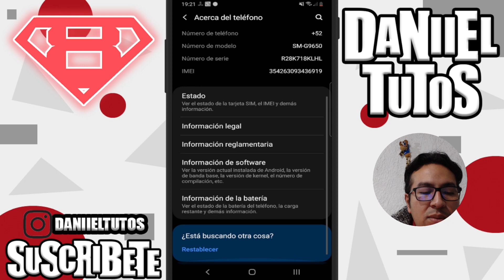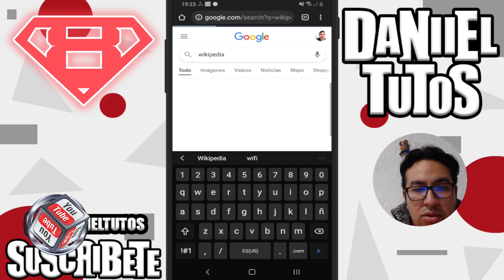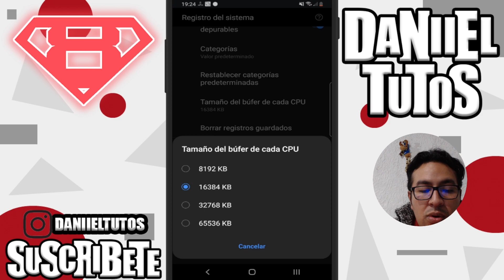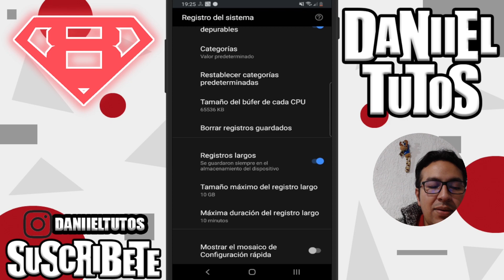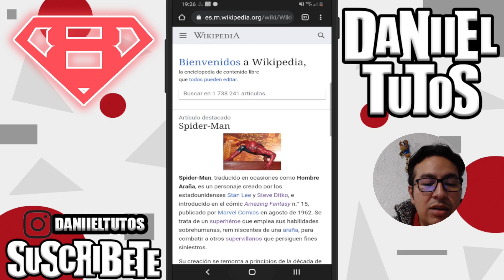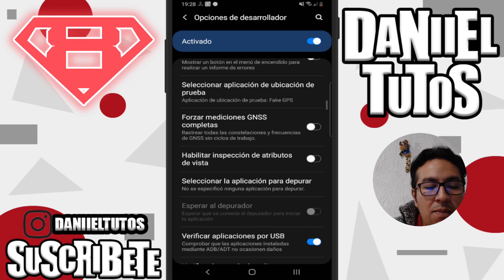Como ACELERAR y OPTIMIZAR un Android de Gama MEDIA y BAJA | Sin Aplicaciones Sin ROOT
ACELERAR tu celular Android Gama Baja y Gama Media Fácil y rápido, de esta manera podrás optimizar tu teléfono con los ajustes ocultos de tus opciones. Sin utilizar ninguna aplicación y sin ser root.

Temas relacionados:
mi celular esta lento, como optimizar mi android, Gama baja, opciones de desarrollador, buffer android, como acelerar mi telefono sin aplicaciones, mejores trucos para acelerar Android